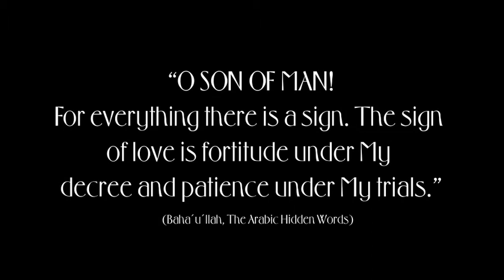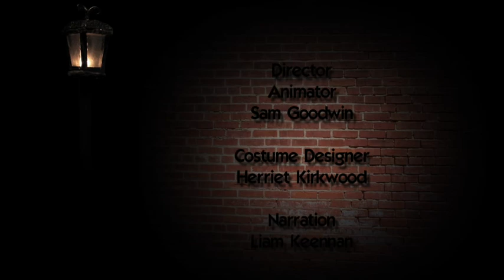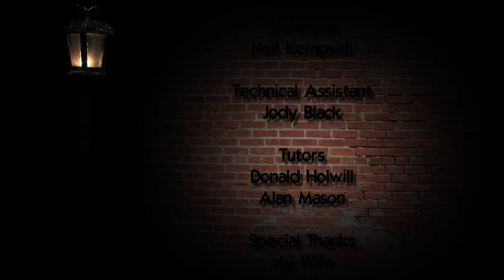The Nightwatchman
The story is based on a story called A Blessing in disguise and is found in a mystical work called the Seven Valleys by the Persian Manifestation of God, Bahá'u'lláh. The book describes the journey of the soul through seven stages - Search, Love, Knowledge, Unity, Contentment, Wonderment and finally True Poverty and Absolute Nothingness.
    The piece is actually based on old mystical Sufi scripture and is written in the same style, though it is an entirely original take on the subject of the life of the soul.

The story of the Watchman is part of the Valley of Knowledge. It describes a lover having been separated from his love, and searching everywhere to find her. One night, he is walking through the street, and is suddenly chased by a watchman. The man flees for his life, cursing his pursuer for not allowing him to find his lover, but everywhere he runs the watchman is there. Eventually he is chased down an alley with a high wall at the end, which he climbs with all his might, as his antagonist closes in.
    The man throws himself over the other side, and there he finds his lover, searching for a ring she has lost.
    At last the man praises God and thanks the watchman, convinced that he must be an angel in disguise.

The story is a simple one, and its theme of suffering and tests as a hidden gift is both powerful and intriguing.